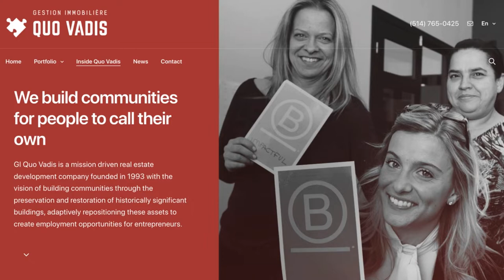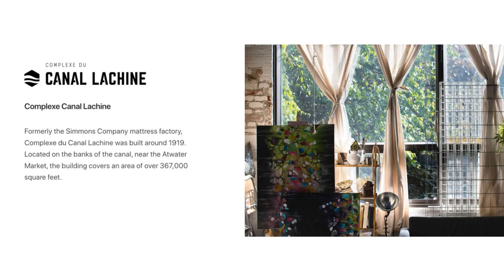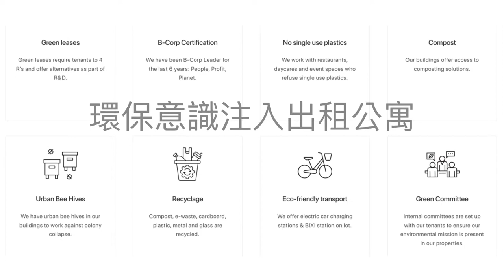房子可住人也助人-加拿大B型企業「你從哪裡來」【CC字幕】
當全世界上市公司正熱烈尋找ESG主題投資項目，在加拿大以不動產老屋翻新著名的Ｂ型企業-GI Quo Vadis Inc(你從哪裡來)成為關注焦點。從運河建築、教堂、床墊工廠及老舊住宅，變身成共享辦公室與環保主題共生公寓，這集就讓Oma帶大家瞧瞧吧！